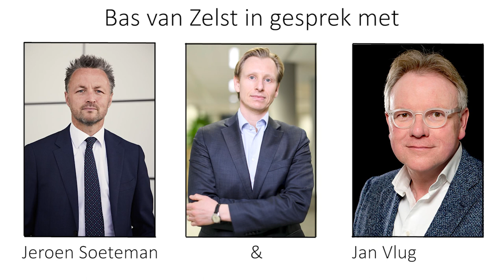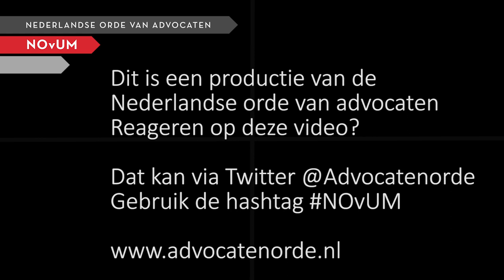NOvUM aflevering 3: 'De regel is: geen contante betalingen'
In de nieuwe aflevering van NOvUM gaan strafrechtadvocaten Jan Vlug en Jeroen Soeteman met elkaar in discussie over de regel voor contante betalingen aan advocaten.

Volgens Vlug interpreteren veel advocaten de regel over contante betalingen onder de €5000,- niet goed. ‘Het mag alleen in zeer uitzonderlijke omstandigheden, de Raad van Discipline is daar duidelijk over. En van mij mag die regel nog wel strenger. We moeten af van die beschuldigingen van witwassen. Ik neem zelf helemaal geen contant geld meer aan, ik wil dat risico niet lopen. Ik wil niet die client die in een Roll Royce komt aanrijden en om een toevoeging vraagt.”

Jeroen Soeteman denkt daar anders over: “De regel zoals die nu is, is helder. We moeten ervoor waken dat we onze regels aanpassen alleen omdat er dingen in de media staan. We moeten er juist vanuit gaan dat advocaten te vertrouwen zijn, hun financiële huishouding zorgvuldig voeren en zich aan de regels houden. Waarom zou de verantwoordelijkheid van de advocaat groter moeten zijn dan die van de horlogewinkel?”